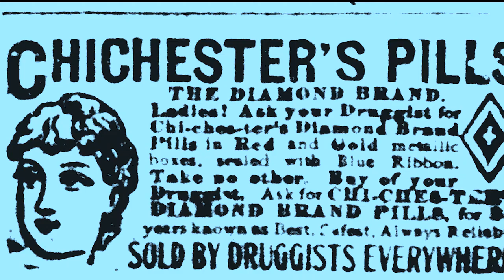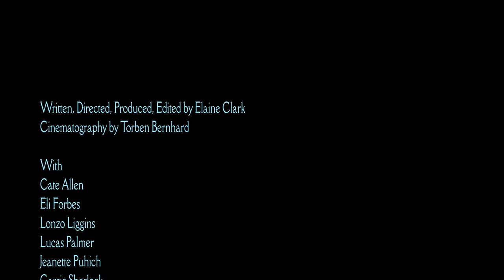What Has Been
A woman looking for a clean break from her difficult past buys an old home. She's hoping for peace, but what she finds is that the home has a past of its own. Will history repeat itself?

Written, Directed, Produced, Edited by Elaine Clark
Cinematography by Torben Bernhard

With

Cate Allen
Eli Forbes
Jeanette Puhich
Lonzo Liggins
Lucas Palmer
Carrie Sherlock

And assistance from

Cole Donehoo
Quin Donehoo
Adrien Maranville
Alex Thompson
Chad Thompson
Jason Clark

And support from

Salt Lake Tribune, Advertisement, January 3, 1909, p78
Salt Lake Tribune, Advertisement, January 9, 1910, p18
Salt Lake Tribune, Advertisement, January 11, 1910, p07
Salt Lake Tribune, Advertisement, January 31, 1910, p05
Salt Lake Tribune, October 5, 1917, p20

Alarm Clock by bcginn, Public Domain